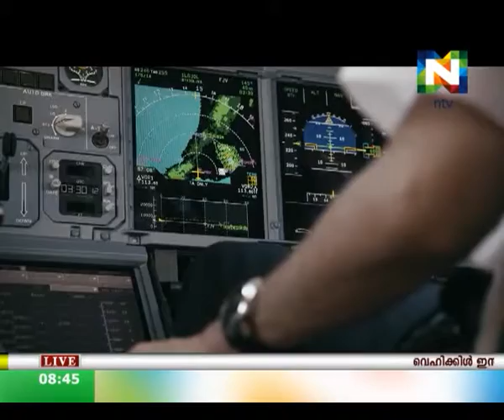Good Morning UAE nov 6